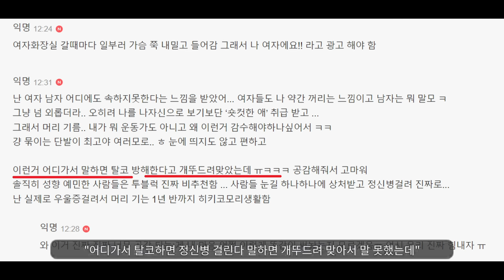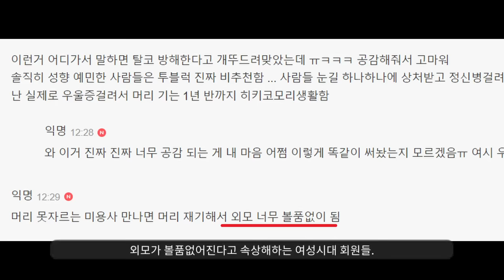이게 맞나ㅋ